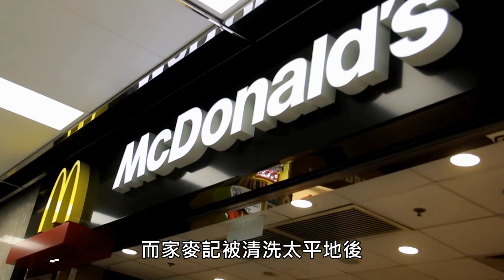而家食麥記先係最安全!?